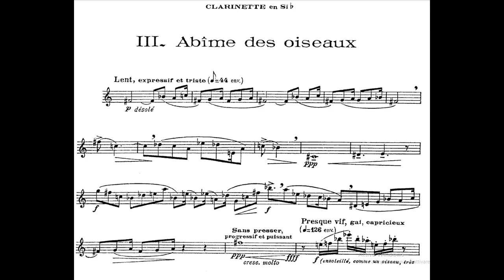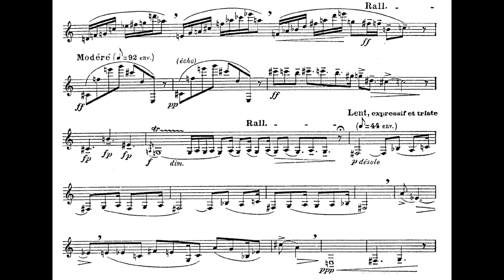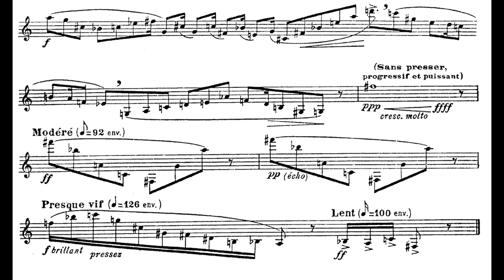O. Messasien - "Abîme des Oiseaux" - Luigi Lasalandra - Clarinetto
Il "Quatuor pour la fin du Temps" in italiano, "Quartetto per la fine del Tempo", è una composizione di Olivier Messiaen per Violino, Clarinetto, Violoncello e Pianoforte.
Composto ed eseguito tra la fine del 1940 e i primi giorni del 1941 nel campo di concentramento di Görlitz.
III tempo:  Abîme des Oiseaux (Abisso degli uccelli) per Clarinetto solo. L'Abisso è il tempo, con le sue tristezze, i suoi scoramenti.
L'uccello è il contrario del Tempo; è il nostro desiderio di luce, di altezza, di arcobaleni, di canti gioiosi.